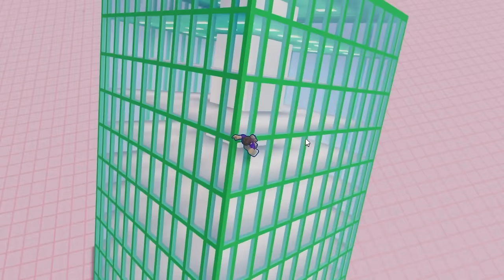Survive the World's TALLEST JENGA CHALLENGE in Roblox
Survive the JENGA TOWER CHALLENGE in Roblox
follow me or no cookies for life

This ROBLOX CHALLENGE video is inspired by Flamingo, CashBlox, NicoBlox and KreekCraft! Instead it is COOKIE and BRICK laughing and being funny on ROBLOX! :)